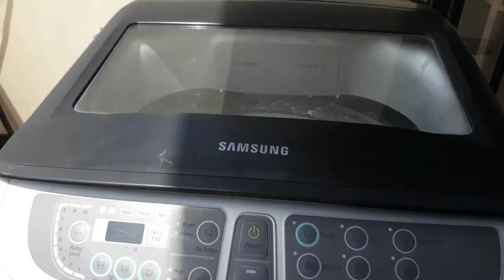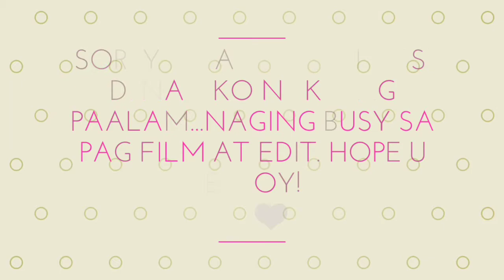Momshie's cooking & laundry day!!! | MOMSHIE GEMZKY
Hope u like it momshiessssss.

Bye!